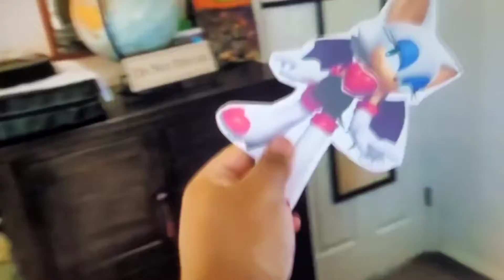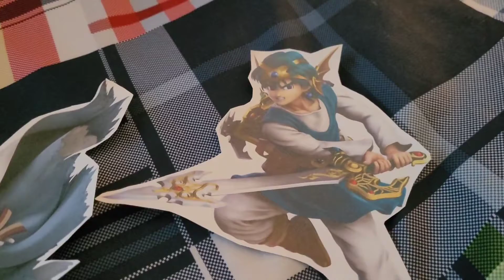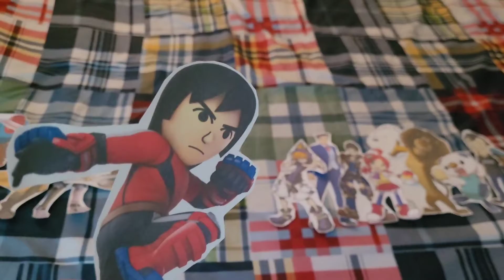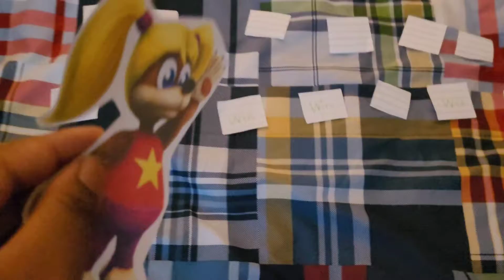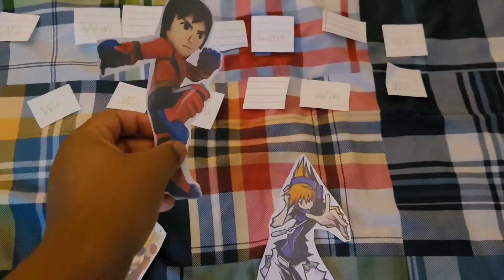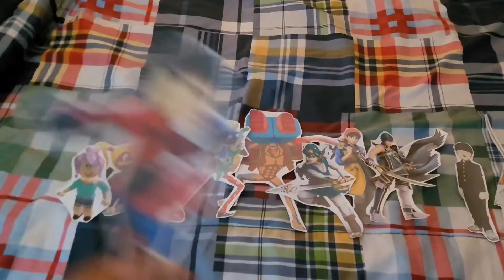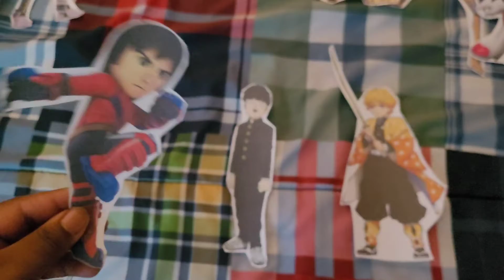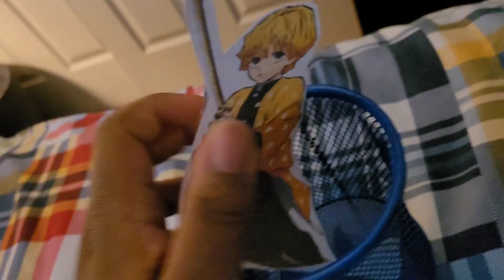Total Drama Paper Cartoon Random Madness: (S15-E5)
Card Time